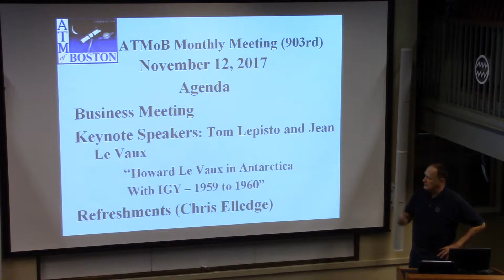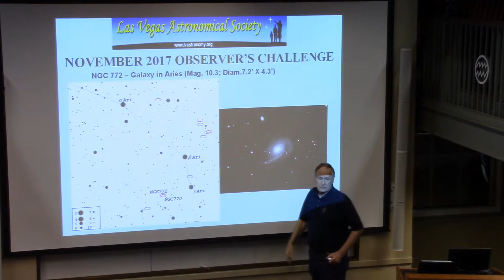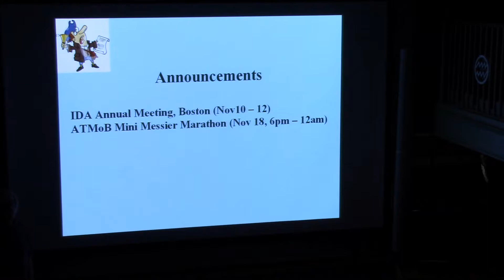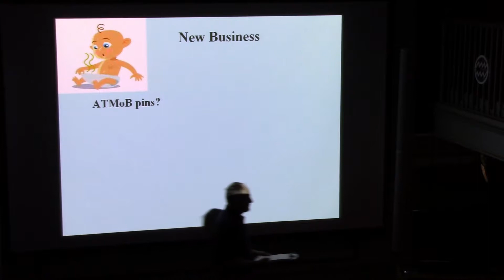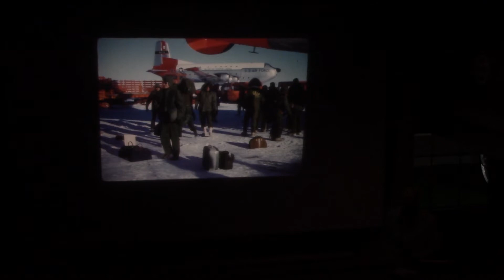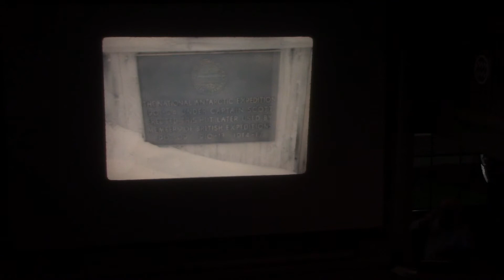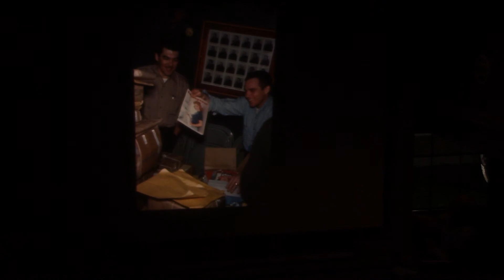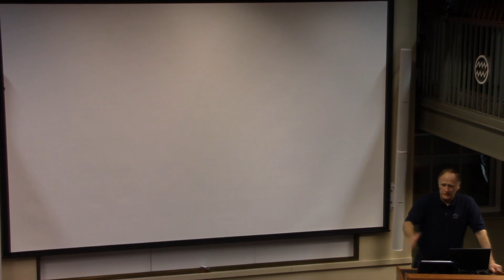ATMoB Meeting #903 — Howard LeVaux in Antarctica with IGY — 1959-1960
Tom Lepisto and Jean Le Vaux “Howard Le Vaux in Antarctica with IGY – 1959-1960”

As you all know, long-time ATMoB member Howard Le Vaux passed away last September. Among his many and varied lifetime experiences was a 15 month stint in Antarctica As part of the 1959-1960 International Geophysical Year. Howard’s primary work was in the study of the Aurora Australis. At our November meeting, Tom Lepisto and Jean Le Vaux will recount Howard’s adventure as a young Antarctic scientist. Tom Lepisto is a frequent visitor to ATMoB meetings. He and Howard traveled to a number of solar eclipses and often spent time skiing together.